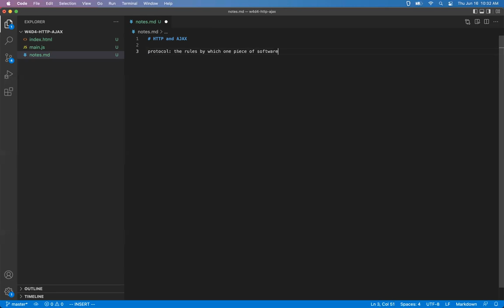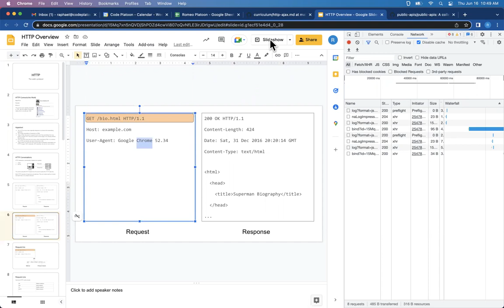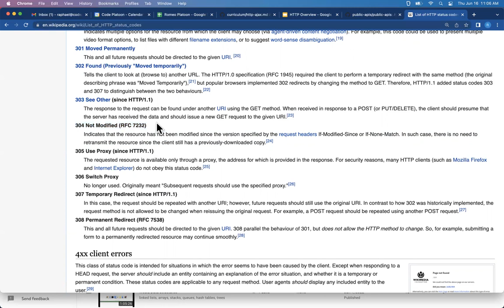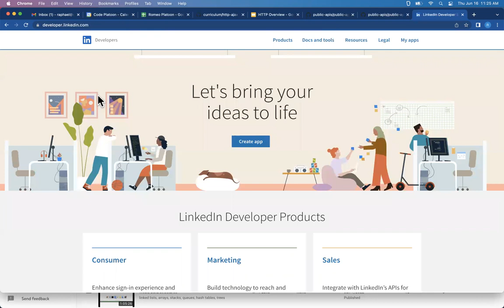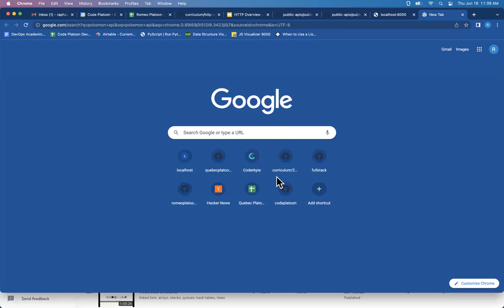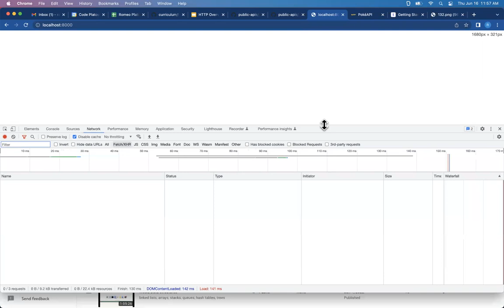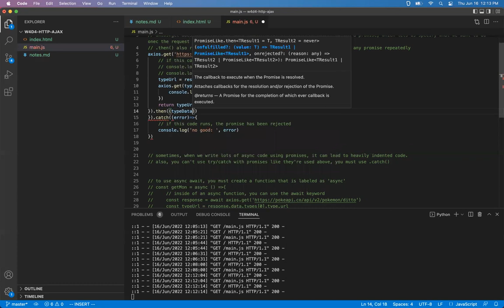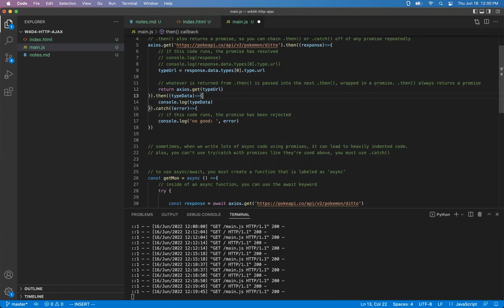W4D4 HTTP and AJAX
TCP/IP, HTTP, APIs, AJAX, axios, promises, async/await.